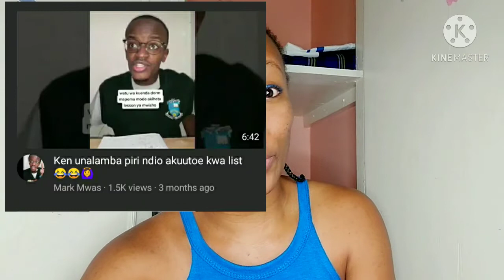MONEY MAKING KENYAN YOUTUBERS | CATEGORIES | CAN I BORROW A LEAF?